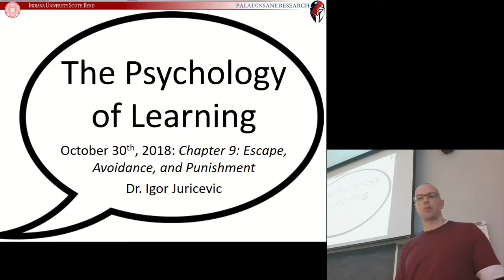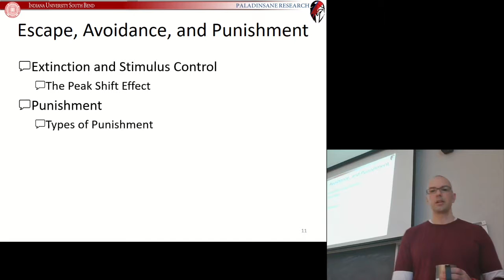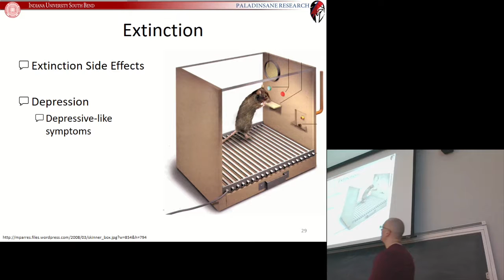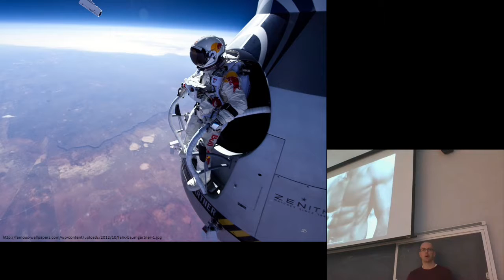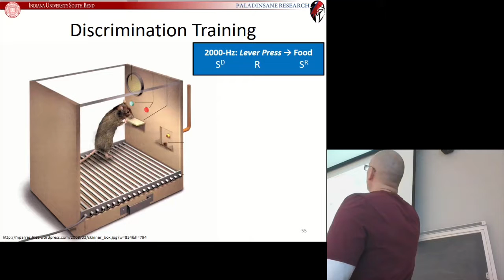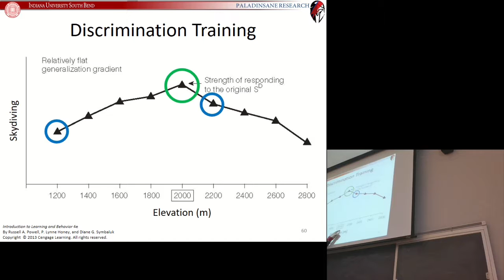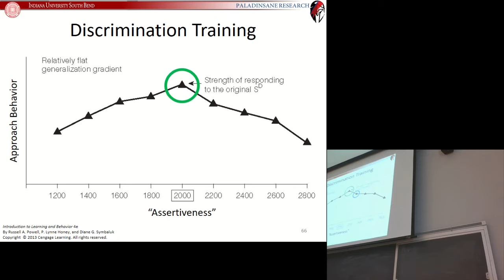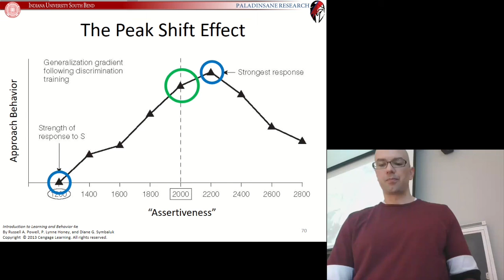IUSB 2018: PSY-P 325 - Lesson 17 - Chapter 9: Escape, Avoidance, and Punishment